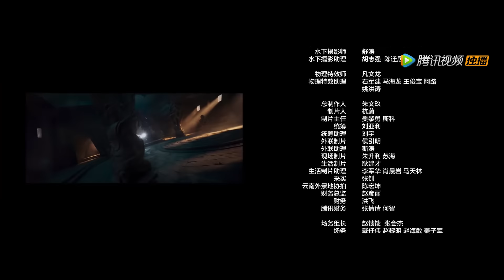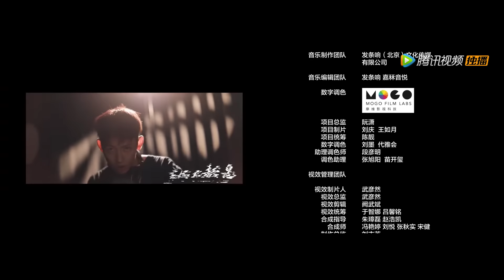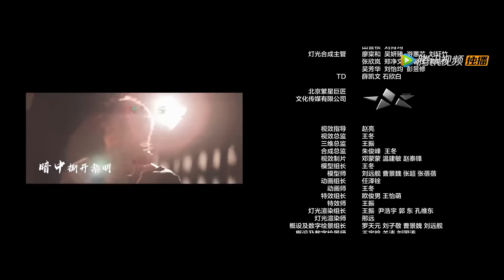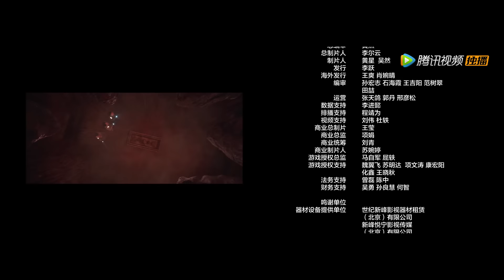【ENG SUB】昆仑神宫前部《鬼吹灯之云南虫谷 The Worm Valley》第07集——铁三角进入葫芦洞忆往事，恩宽欲利用此事为泽瓦立威（潘粤明，张雨绮，姜超）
【剧情介绍】网剧《云南虫谷》改编自天下霸唱小说《鬼吹灯之云南虫谷》，承接《龙岭迷窟》剧情，讲述了由胡八一（潘粤明饰）、shirley杨（张雨绮饰）、王胖子（姜超饰）组成的探险三人组查到传闻中救人性命的雮尘珠成为了古滇国献王墓的随葬品，特深入瘴疠之地探寻雮尘珠踪迹的故事。
演职人员：潘粤明、张雨绮、姜超
播出时间：09月01号首播，每周三、四、五晚八点更新一集